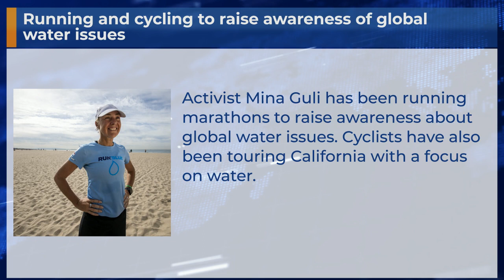Running and cycling to raise awareness of global water issues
Activist Mina Guli has been running marathons to raise awareness about global water issues. Cyclists have also been touring California with a focus on water.